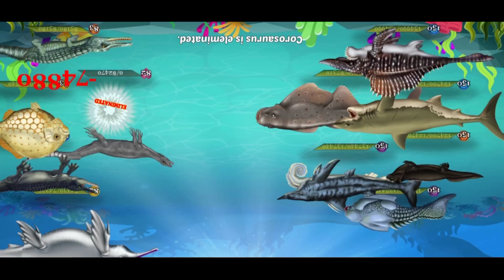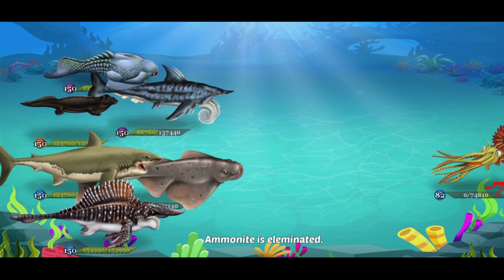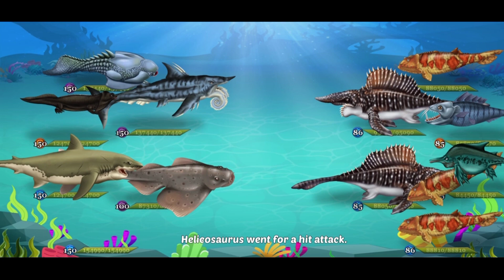DINO WATER WORLD | 5 STAR DACTYLOSAURUS HACK + MOD APK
App name:DINO WATER WORLD